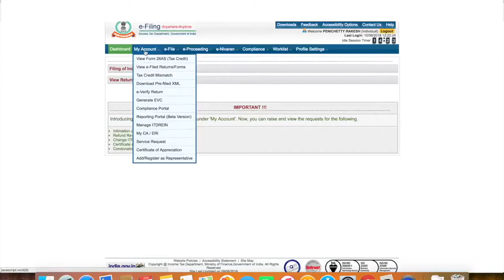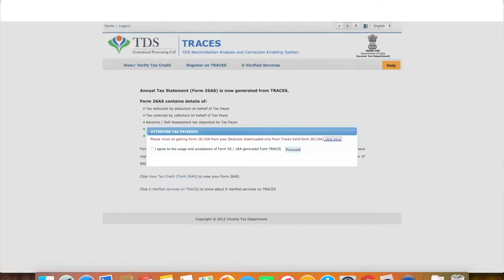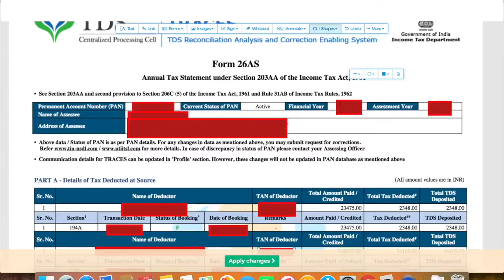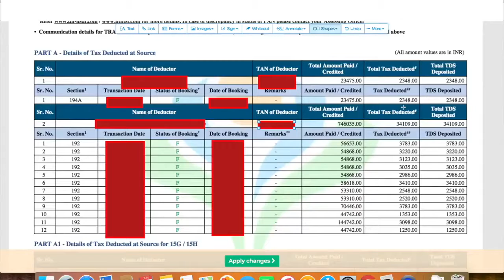What is Form 26AS? | How to view Form 26AS?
What is Form 26AS?
Form 26AS gives an overall view of your income tax deducted in a particular financial year at various sources of income like tax deducted on commission income, tax deduction on interest received from Fixed deposits, tax deducted on salary, etc.